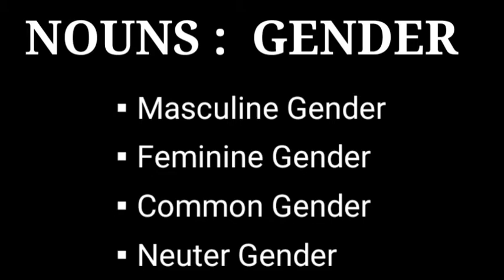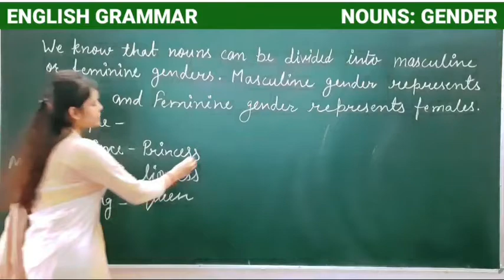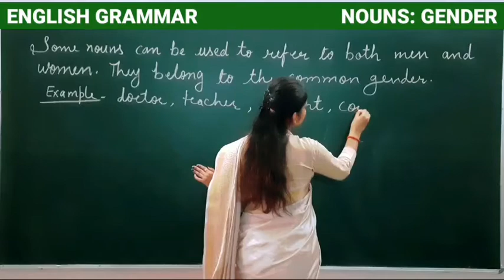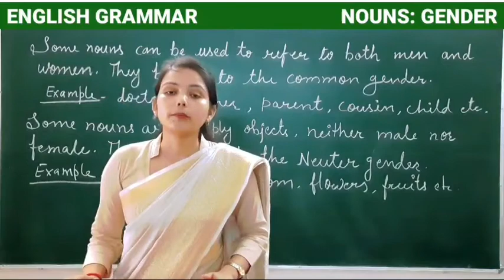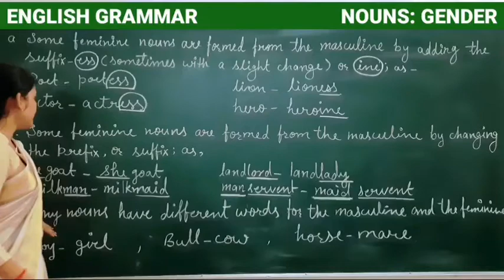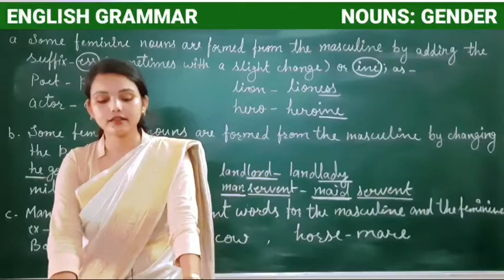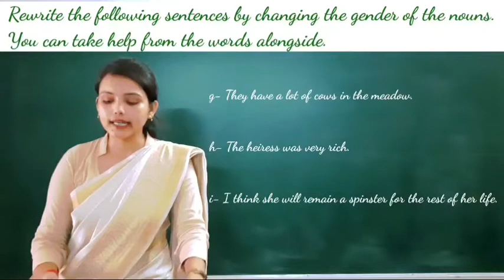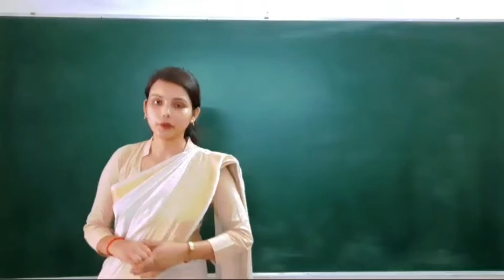NOUNS: GENDER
Masculine gender
Feminine gender
common gender
Neuter gender